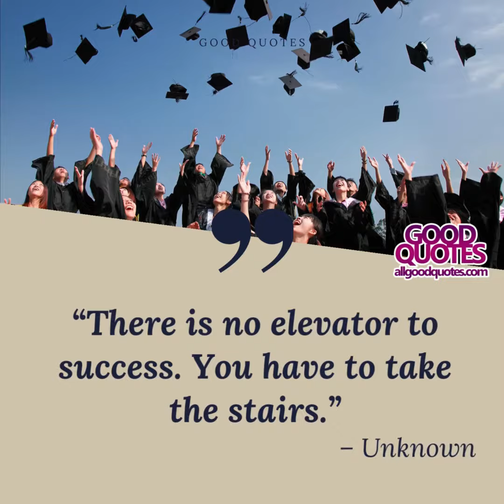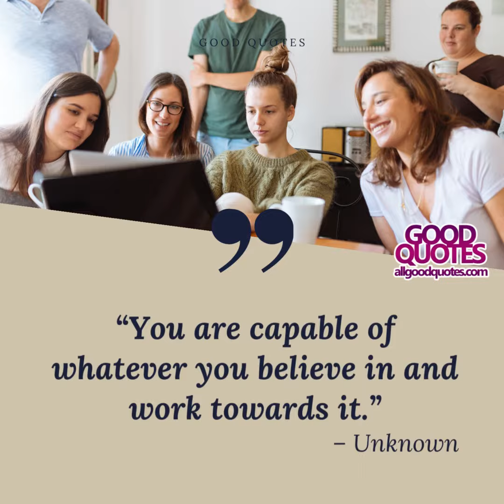MOTIVATIONAL QUOTES FOR STUDENT 8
All Good Quotes can help you to inspire and motivate through quotes. We are all about motivation, inspiration, health, knowledge, and lifestyle. We’re dedicated to providing you with good tips useful to your life. We are enthusiastic to share everything we know motivation, inspiration with our viewers!

 Make sure to get notified:

Add us on Pinterest: @allgoodquote

About All Good Quotes:
is dedicated to giving you the BEST Quotes and Advice on motivation, inspiration, health, knowledge, and lifestyle. On this channel, you will find great Motivational topics. We love sharing what makes by global influencers with you!